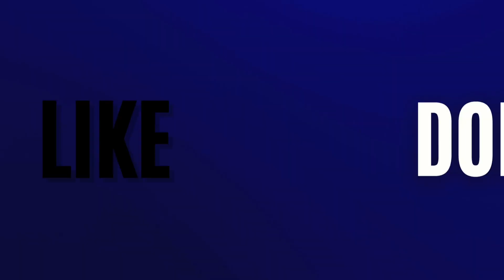COP 28 in Tamil 🌎 | COP 28 Expectations| Climate Change in Tamil